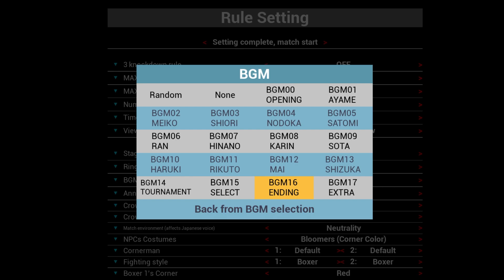guiltyloving boxing toma vs shizuka(comeback win rematch)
f vs f boxing from guilty loving boxing pc